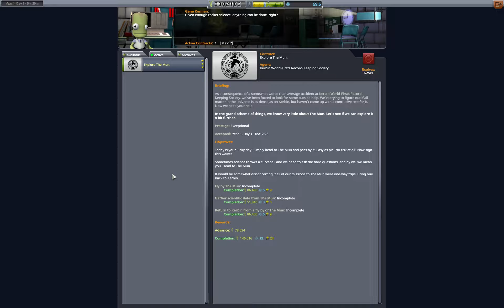Let's Play Kerbal Space Program S2 Ep.4 | Setkání s Munem